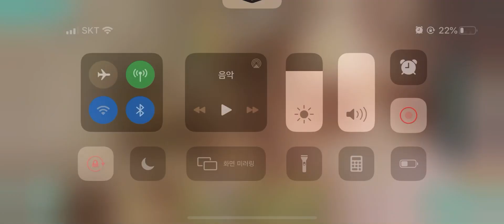폴아웃 쉘터 퀸시의 과거 거대 비밀 공장5 보상 및 루트 Fallout shelter Online